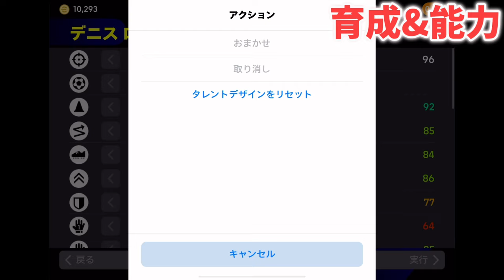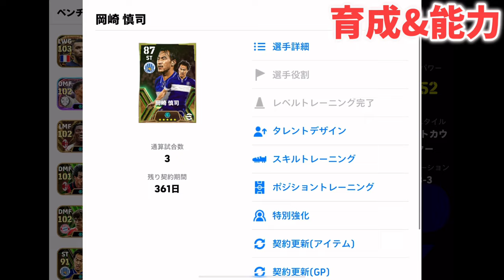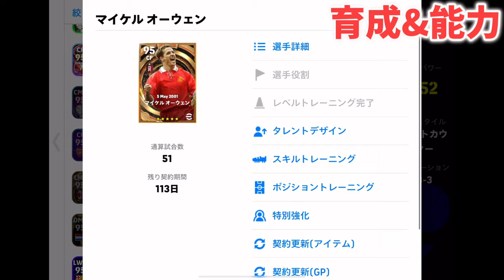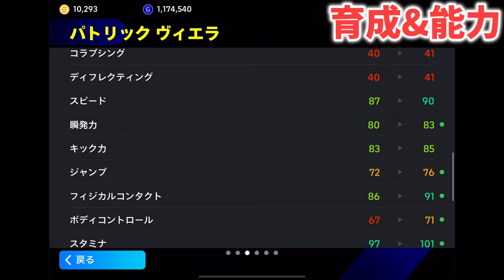【2回無料】神復刻ガチャ登場！『アーセナルEPIC』vs『🏴󠁧󠁢󠁥󠁮󠁧󠁿FW』引くならどっち？ヴィエラ、ジウベルトシウバの育成紹介！【efootball2024/イーフト】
ヴィエラは理不尽

〜自己紹介〜